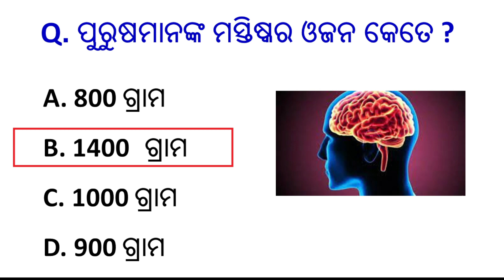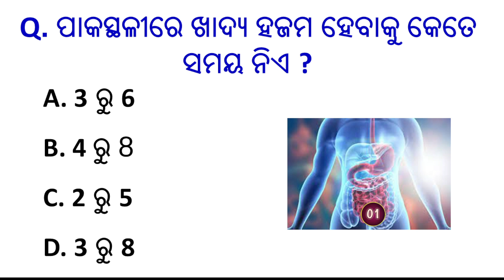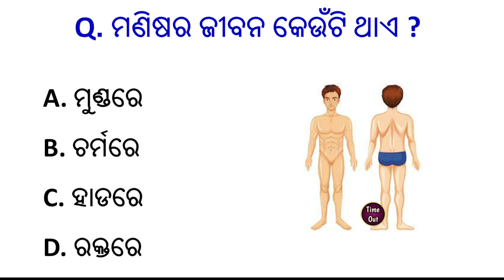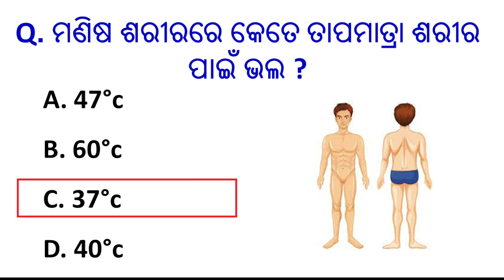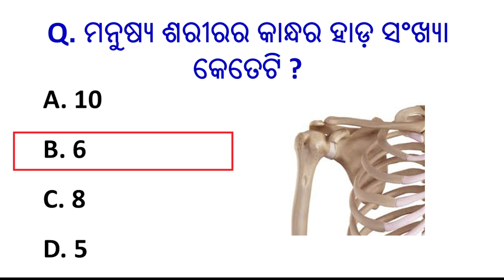Odia General Knowledge | Odia Quiz | Odia GK | GK in Odia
Your queries👇👇

Odia gk,
odia dhaga,
Lucent gk,
India gk,
Sadharan gyan,
General information,
KBC